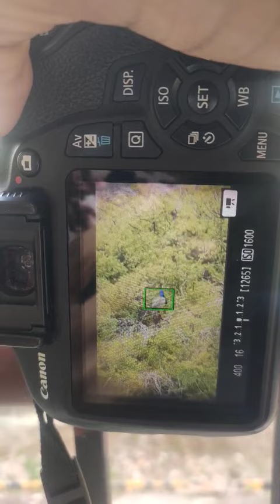Zoom check ✅ Canon 1200D with 250mm lens